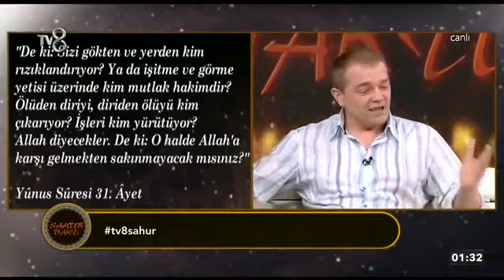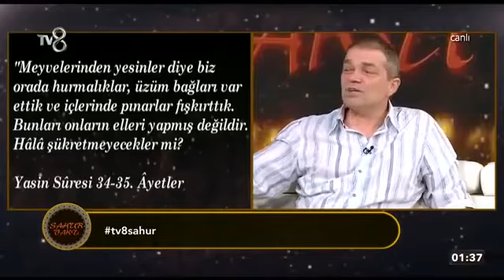Caner Taslaman'ın Liseden Beri Kendisine Sorduğu Soru Nedir?